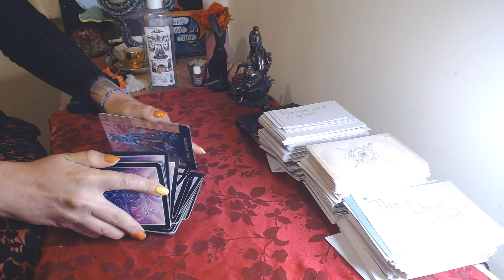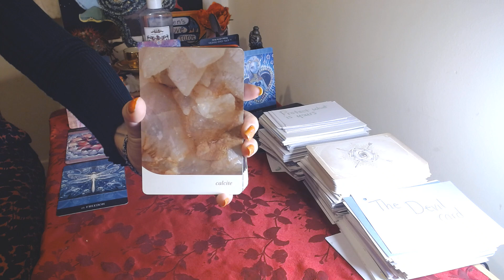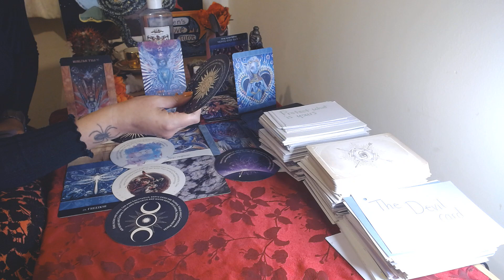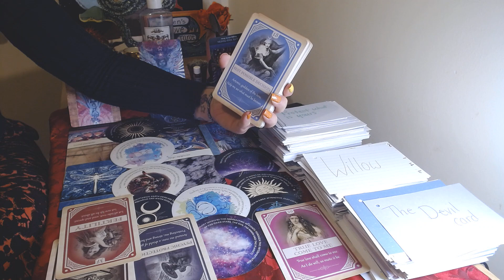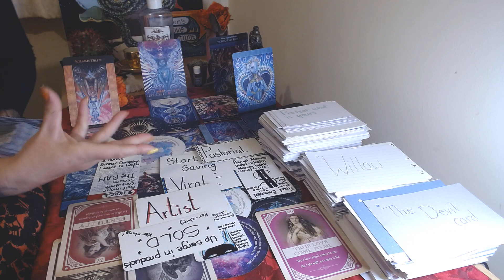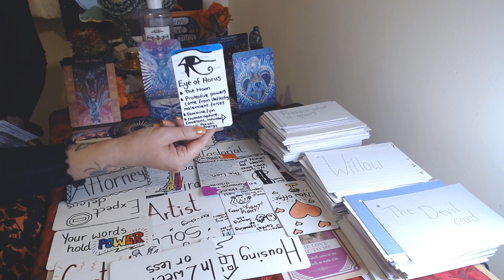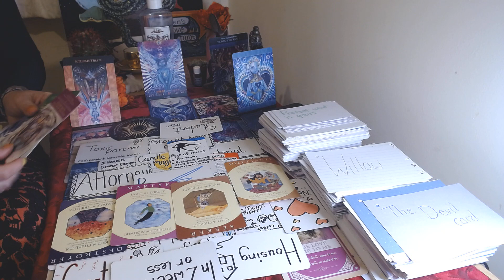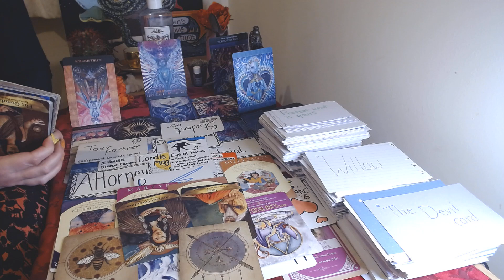This love spell back fired the first time and yet, this toxic person is trying again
Readings are thirty minutes long and can be either written or prerecorded.  I do offer candle and pendulum readings also.  All readings have a turn around time of 48-72 hours FOR the day you book with me, meaning there may be a two to three day wait. I thank you for your patience.

 Please send written confirmation/permission for an energy reading to take place, so I can check that a reading is possible and do not sent payment until I respond with a green light to proceed. Anyone ignoring this boundary will be refunded and will not get a reading.📚

💚Services/Cost💚

•20 minute candle reading:(prerecorded or written)£40